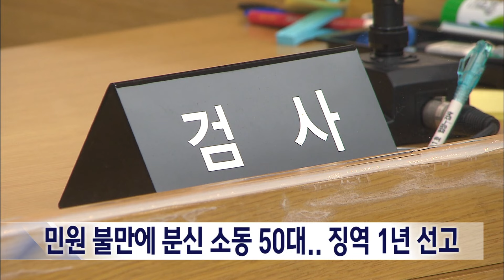2024. 8. 26 [원주MBC] 민원 불만에 분신소동 50대.. 징역 1년 선고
원주시의 민원처리에 불만을 품고
시청을 찾아가 분신 소동을 벌인 50대 남성에게
실형이 선고됐습니다.

춘천지법 원주지원은 공용건조물방화예비,
특수공무집행방해 혐의로 구속기소된
52살 남성에게 징역 1년을 선고했습니다.

이 남성은 지난 5월 원주시장 비서실에
찾아가 인근 주유소에서 사온 휘발유를 온몸에
뿌리고 일회용 라이터를 꺼내 켜는 등 '시장을 만나게 해달라'며 비서실 직원을 위협한 혐의입니다.

법원은 "자기 중심적 관점에서 민원처리가
뜻대로 이뤄지지 않는다는 이유로 범행을 시도했고 인명피해가 날뻔했다"며 집행유예 기간이
지난지 한달만에 또 범행을 저지른 만큼 실형
선고가 불가피하다고 밝혔습니다.